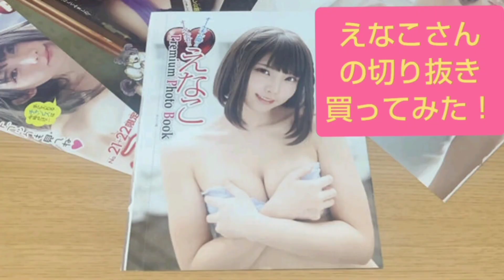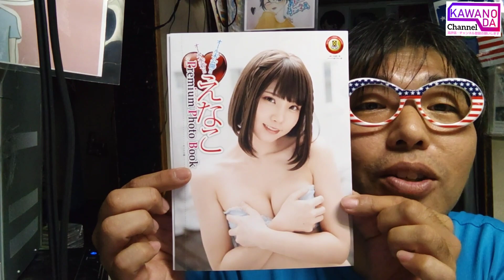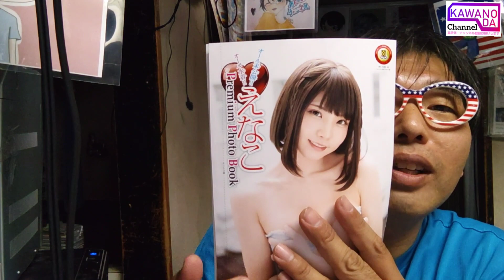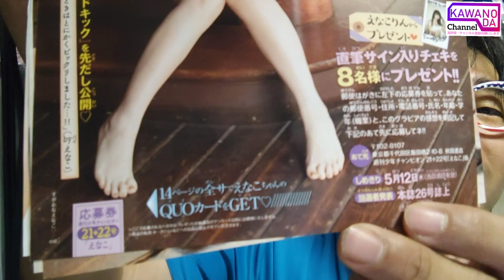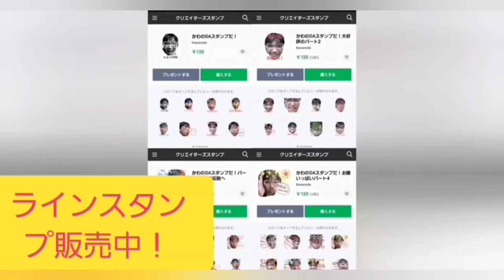えなこさんの切り抜き買ってみた！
毎週日曜日！
14:00〜池袋FM〈87.8MHz〉